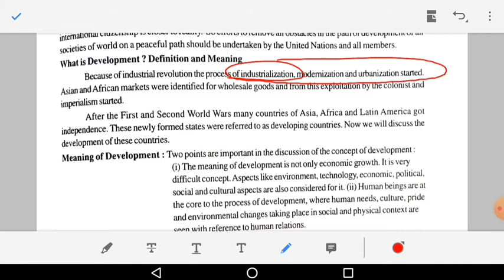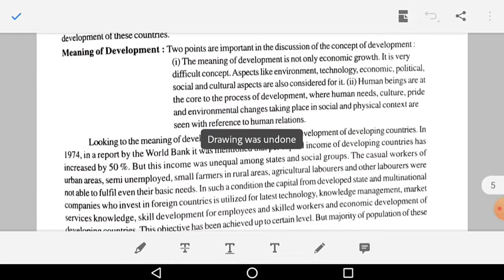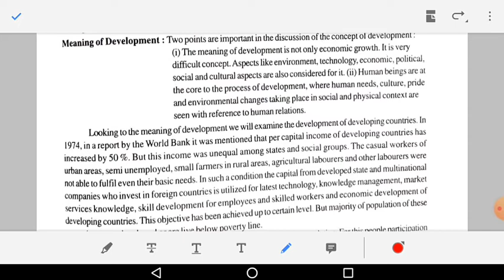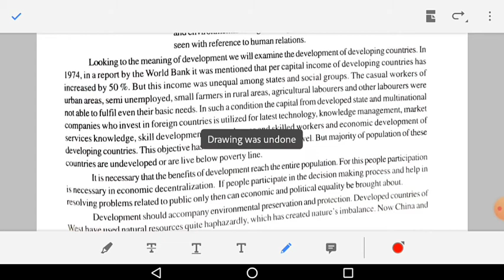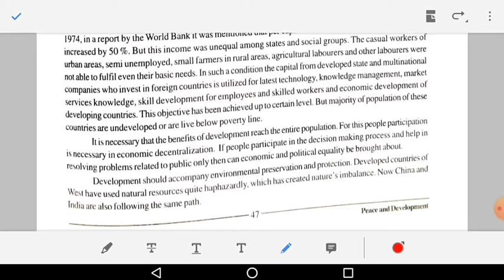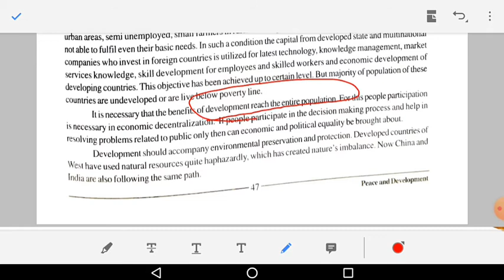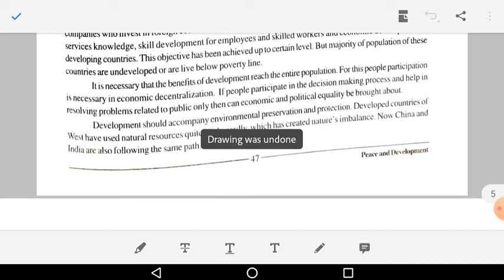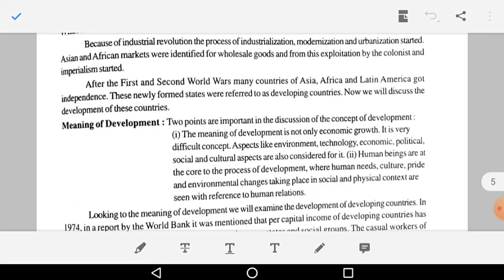CH 5(G) WHAT IS DEVELOPMENT STD 12 GSEB POLITICAL SCIENCE CH 5 PEACE AND DEVELOPMENT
This video contains detailed description regarding the meaning and concept of development.